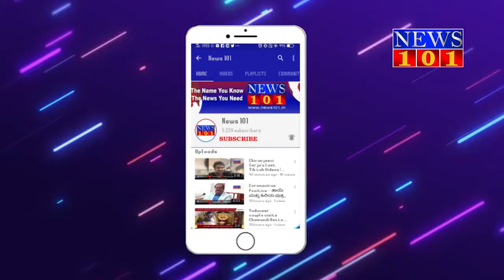ಬಿಸಿಯೂಟ ತಯಾರಕರಿಗೆ ನಾಲ್ಕು ತಿಂಗಳ ವೇತನ ಬಿಡುಗಡೆಗೊಳಸಬೇಕೆಂದು ಪ್ರತಿಭಟನೆ | News101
ಮೈಸೂರು ಜಿಲ್ಲಾಧಿಕಾರಿ ಕಚೇರಿ ಮುಂಭಾಗ ಜಮಾಯಿಸಿದ ಪ್ರತಿಭಟನಾಕಾರರು ಸರ್ಕಾರದ ವಿರುದ್ಧ ವಿವಿಧ ಘೋಷಣೆ ಕೂಗಿ ಆಕ್ರೋಶ ಹೊರಹಾಕಿದ್ರು. ರಾಜ್ಯ ಸರ್ಕಾರ ಹಿರಿಯ ಪ್ರಾಥಮಿಕ, ಪ್ರೌಢಶಾಲೆ ಅನುದಾನಿತ ಶಾಲೆಗಳಲ್ಲಿ ಅಕ್ಷರ ದಾಸೋಹ ಯೋಜನೆಯಡಿ ಬಿಸಿಯೂಟ ತಯಾರಕರು ಕೆಲಸ ನಿರ್ವಹಿಸುತ್ತಿದ್ದೇವೆ. ತಿಂಗಳಿಗೆ 2600, 2700 ರೂ. ಸಂಬಳ ಪಡೆಯುತ್ತಿದ್ದೇವೆ. ಈ ಸಂಬಳದಿಂದ ಜೀವನ ನಡೆಸುವುದು ಕಷ್ಟವಾಗಿದೆ. ಲಾಕ್‌ಡೌನ್ ಸಂದರ್ಭದಲ್ಲಿ ಇತರೆ ಅಸಂಘಟನೆ ಕಾರ್ಮಿಕರಿಗೆ ಸರ್ಕಾರ 5000 ಪರಿಹಾರ ನೀಡಿದೆ. ಲಾಕ್‌ಡೌನ್ ಪರಿಹಾರ ಇಲ್ಲದೆ, ವೇತನವೂ ಇಲ್ಲದೇ ಜೀವನ ನಡೆಸುವುದು ಕಷ್ಟವಾಗಿದೆ. ಗೌರವ ಸಂಭಾವನೆಗಾಗಿ ದುಡಿಯುತ್ತಿರುವವರನ್ನ ಖಾಯಂಗೊಳಿಸಿ ಕನಿಷ್ಠ ವೇತನ ನೀಡಬೇಕು. ESI, PF, ನಿವೃತ್ತಿ ವೇತನ, ಇಡುಗಂಟು ಹಣ, ಅಪಘಾತ ಪರಿಹಾರ, ಮರಣ ಪರಿಹಾರ ಜಾರಿಗೊಳಿಸಬೇಕೆಂದು ಒತ್ತಾಯಿಸಿದ್ರು.